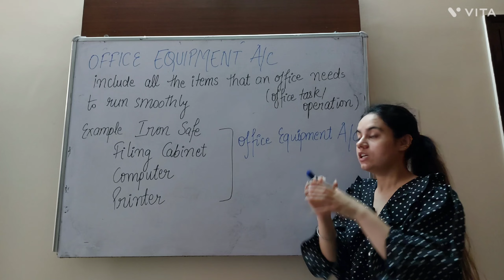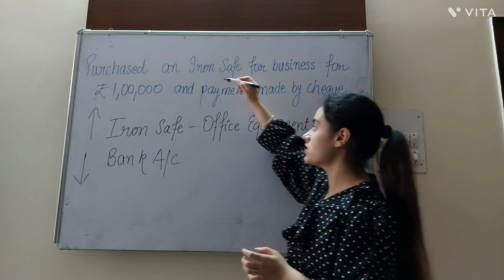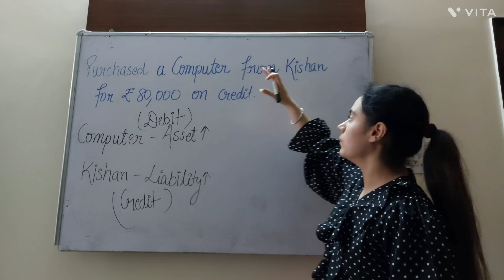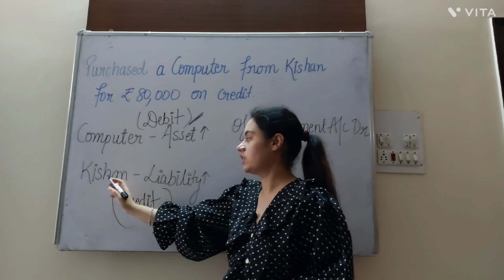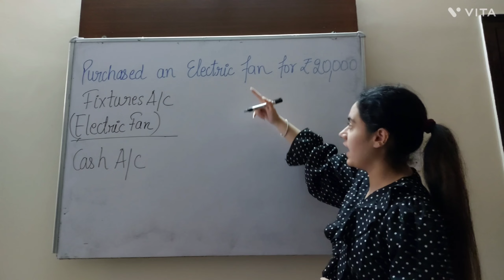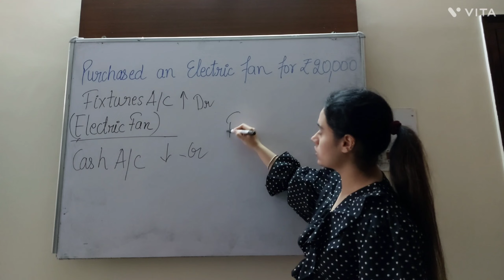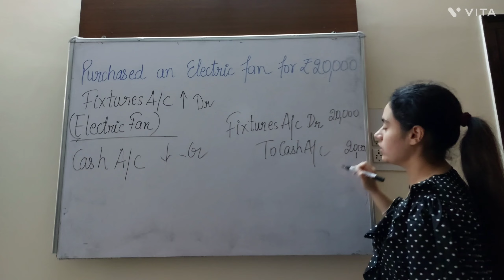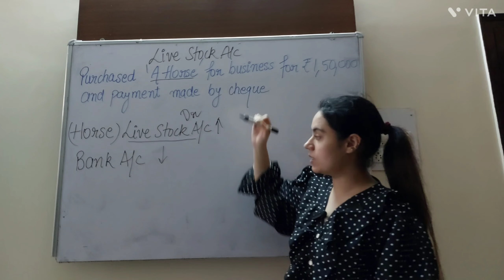Journal Entry |Purchase of Office Equipent ,Fixtures and Live Stock |Class11|Accounts